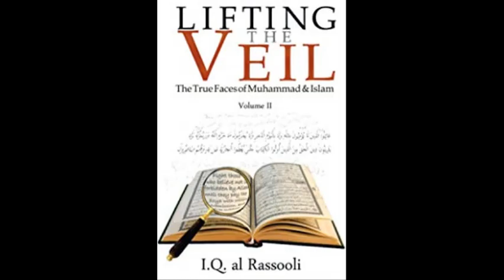Jews Killers of Prophets